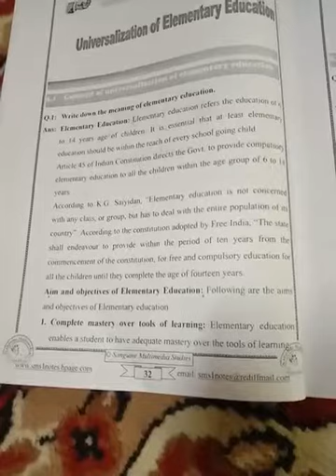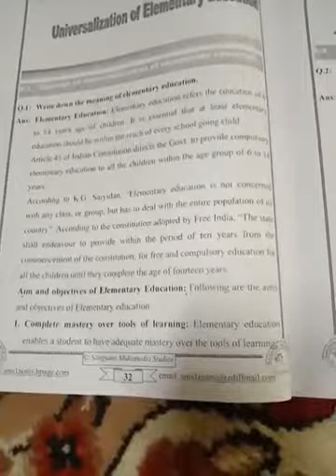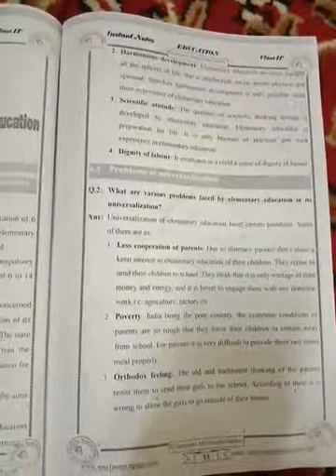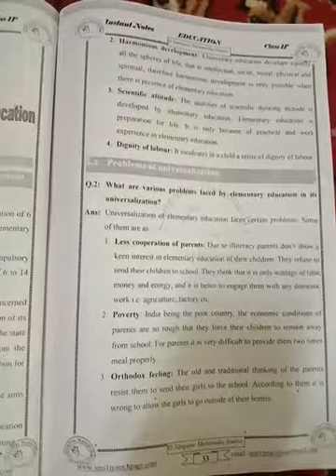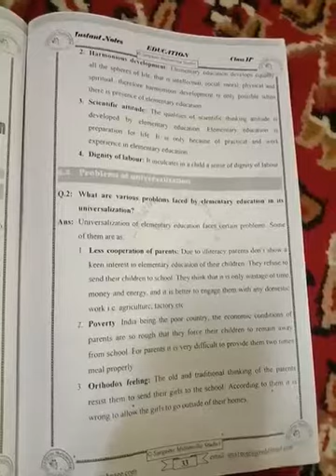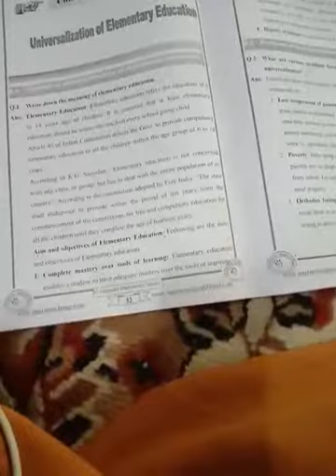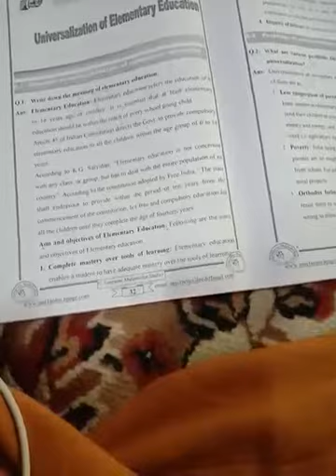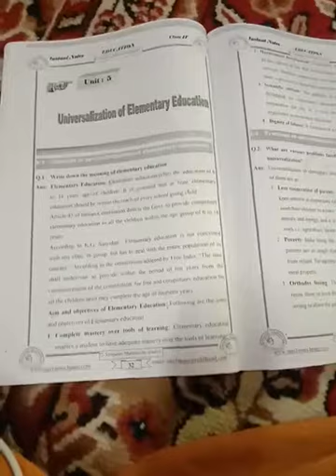Aims and objectives of Universalization of Elementary Education